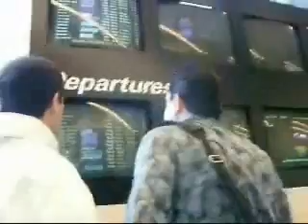Cruise to the bahamas!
Our cruise to the bahamas